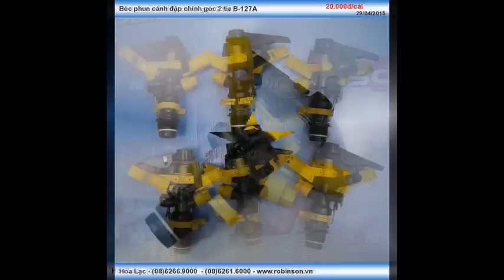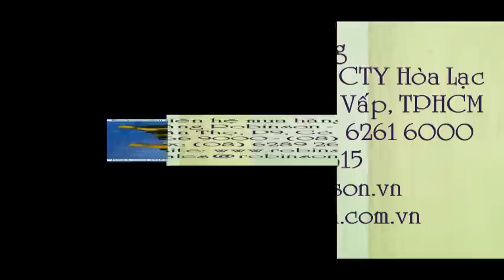Béc tưới cây cánh đập chỉnh góc 2 tia B127A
Liên hệ: Phòng bán hàng Robinson - Cty Hòa Lạc Tel: - Béc nước cánh đập 2 tia B-127A , Béc nước cánh đập 2 tia B127A, Béc nước cánh đập chỉnh góc B-127A, Béc nước cánh đập chỉnh góc , Béc nước cánh đập chỉnh góc 2 tia , Béc nước cánh đập chỉnh góc 2 tia B-127A, Béc nước cánh đập chỉnh góc 2 tia B127A, Béc nước cánh đập chỉnh góc B127A, Béc nước cánh đập B127A, Béc nước cánh đập B-127A, Béc nước cánh đập, Béc nước 2 tia chỉnh góc B127A, Béc nước 2 tia chỉnh góc B-127A, Béc nước 2 tia chỉnh góc , Béc nước 2 tia cánh đập chỉnh góc B127A, Béc nước 2 tia cánh đập chỉnh góc B-127A, Béc nước 2 tia cánh đập chỉnh góc, Béc nước 2 tia cánh đập, Béc nước 2 tia cánh đập B-127A, Béc nước 2 tia cánh đập B127A, Béc nước 2 tia B127A , Béc nước 2 tia B-127A, Đầu phun cánh đập tùy chỉnh 2 tia , Đầu phun cánh đập tùy chỉnh 2 tia B-127A, Đầu phun cánh đập tùy chỉnh 2 tia B127A, Đầu phun cánh đập tùy chỉnh B127A , Đầu phun cánh đập chỉnh góc B127A , Đầu phun cánh đập chỉnh góc 2 tia B127A , Đầu phun cánh đập 2 tia B127A , Đầu phun cánh đập B127A , Đầu phun cánh đập B-127A , Đầu phun cánh đập, Đầu tưới B127A, Đầu tưới B-127A, Đầu tưới rau B127A , Đầu tưới rau B-127A, - Đầu phun chỉnh góc phun 2 tia , Đầu phun chỉnh góc phun 2 tia B127A, Đầu phun chỉnh góc phun 2 tia B-127A, Đầu phun chỉnh góc 2 tia B-127A, Đầu phun chỉnh góc 2 tia, Đầu phun chỉnh góc 2 tia màu vàng đen, Đầu phun 2 tia màu vàng đen , Đầu phun 2 tia , Đầu phun 2 tia B-127A, Đầu phun 2 tia B127A , Đầu phun B127A , Béc tưới cây phun 2 tia B127A, Béc tưới cây phun 2 tia B-127A , Béc tưới cây phun 2 tia, Béc tưới cây cánh đập chỉnh góc 2 tia B127A